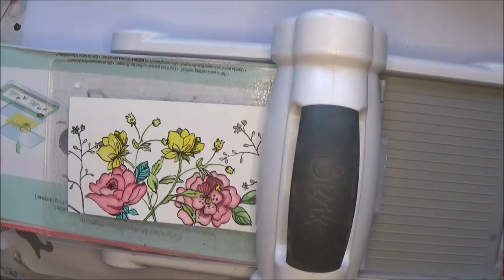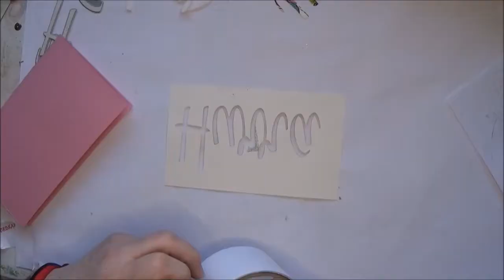kort med skjult tekst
Ett blomstrende lett kort med en nesten usynlig tekst.
En morsom teknikk som gir ett spennende uttrykk på kortet..